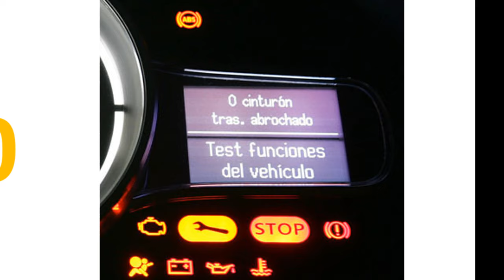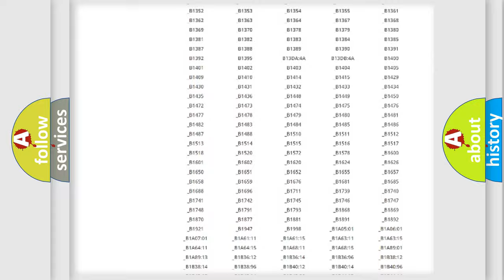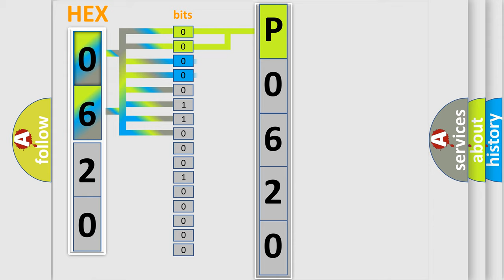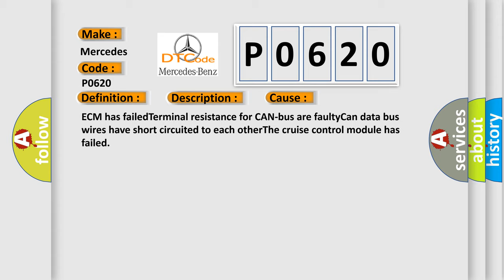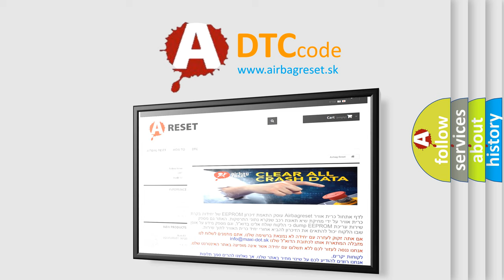DTC Mercedes-Benz P0620 Short Explanation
Contents:
0:21 Basic DTC analysis according to OBD2 protocol standard.
1:48 Insight into programming
2:58 A diagnostically understandable description of the Diagnostic Trouble Code
3:05 Basic error definition

Make:
Mercedes Benz
Code:
P0620
Definition:
Software Incompatibility with Cruise Control Module
Description: